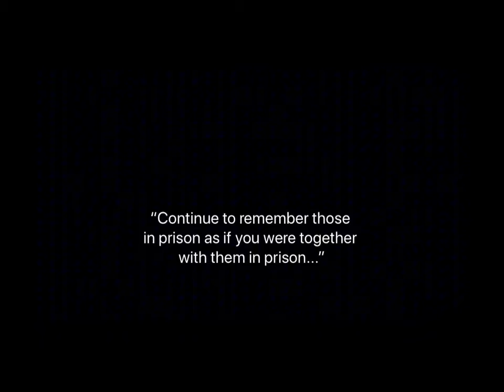CFJ - Juvenile Hall Oct 2017